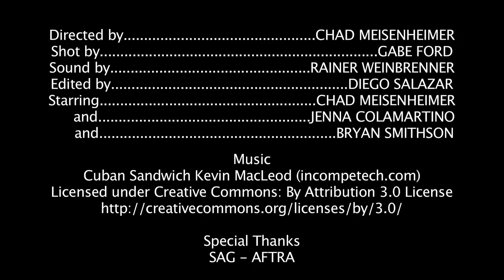Buenos Nachos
Chad and Jenna goes to a Mexican Restaurant.

Starring:
Chad Meisenheimer
Jenna Colamartino
Bryan Smithson

Special Thanks:
SAG - AFTRA

Writer / Director:
Chad Meisenheimer

DP:
Gabe Ford

Editor:
Diego Salazar

Sound:
Rainer Weinbrenner